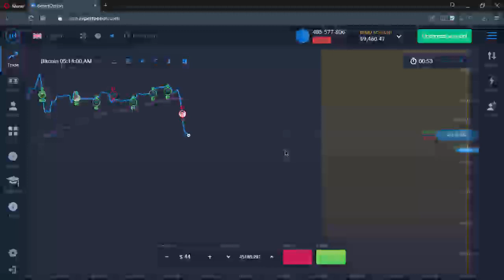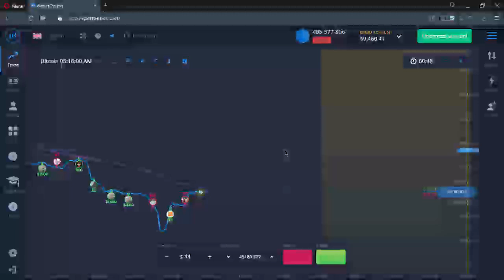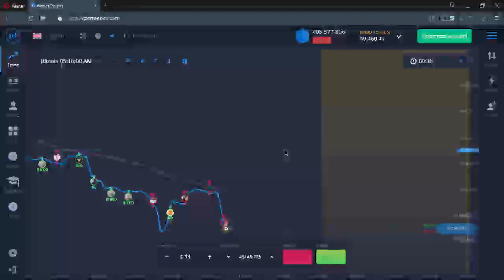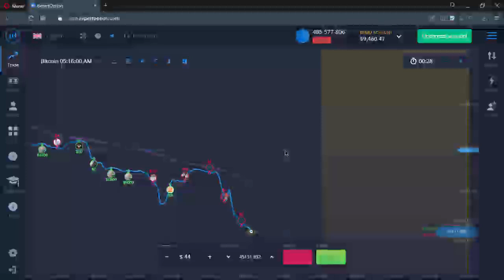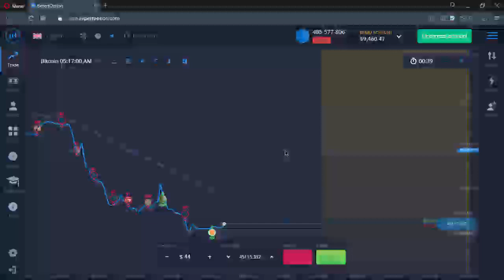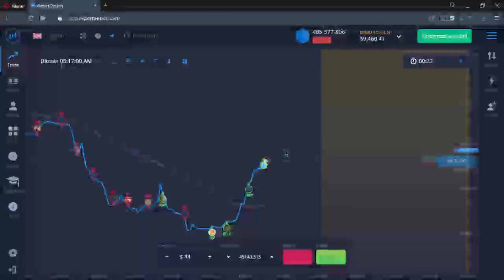252 exxon nyse , xom nyse , pton nasdaq oanda web and cnbc Forex Trading For Beginners rdwr news